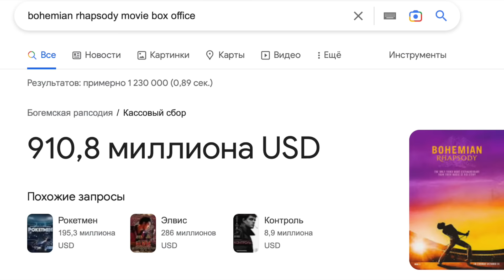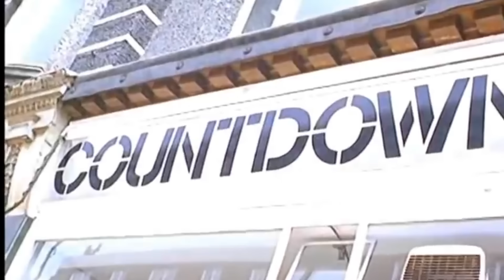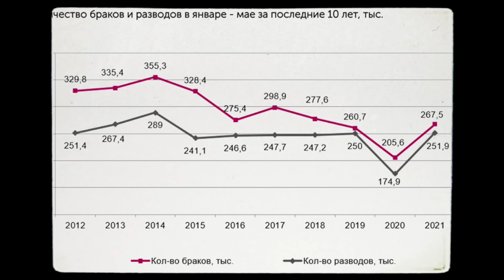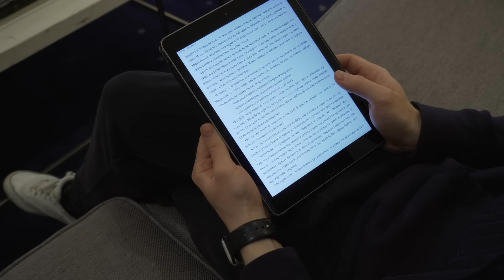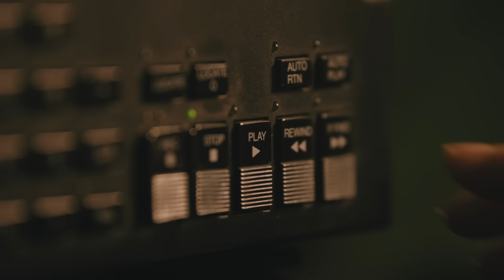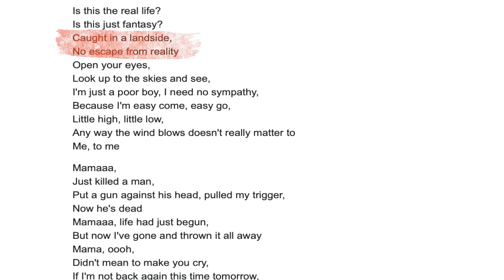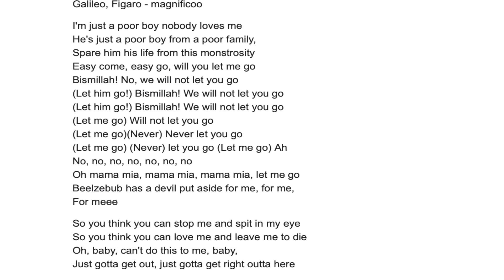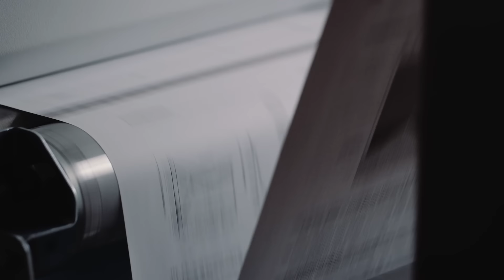Настоящий Меркьюри | Реальная история солиста "Queen"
Как сохранить себя в отношениях и вместе создать дом, в котором всегда тепло в книге "С тобой я дома" (от автора "К себе нежно").

Фредди Меркьюри, возможно, самый великий рок-вокалист с истории. Даже через 30 лет после смерти его песни остаются одними из самых популярных на стриминговых сервисах. В чем секрет такой популярности? И кем был настоящий Фредди Меркьюри?
Реальная история солиста "Queen"